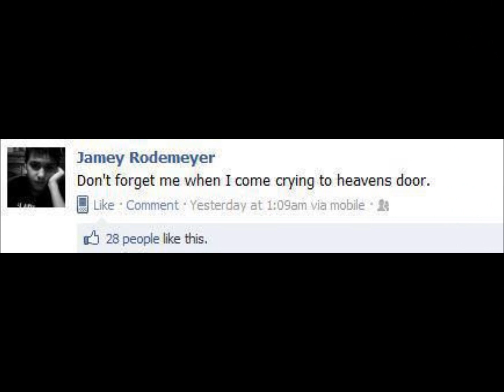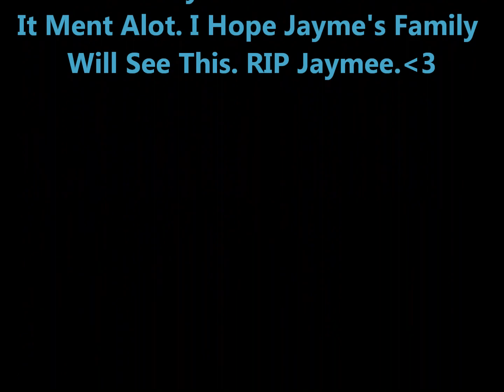RIP Jayme Rodemeyer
RIP Jayme, We Love And Miss You! Made By; Sierra Lynne Merritt[: